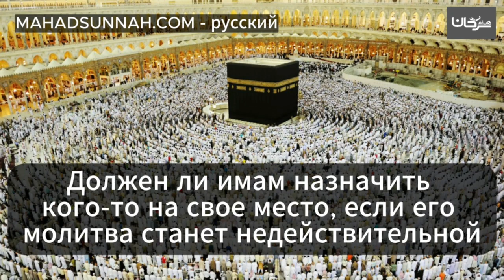Должен ли имам назначить кого то на свое место, если его молитва станет недействительной هل للإمام